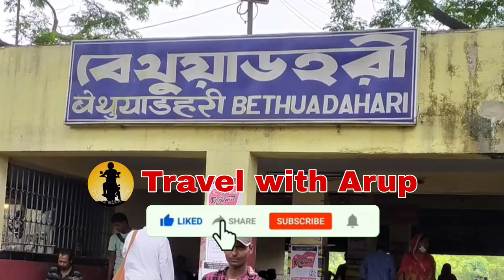vlog -2 | Krishnanagar to Bethuadahari | Forest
You will visit all the way with me where I visited Bethuadahari from Krishnanagar. Watch this video. I think you will surely this vlog.